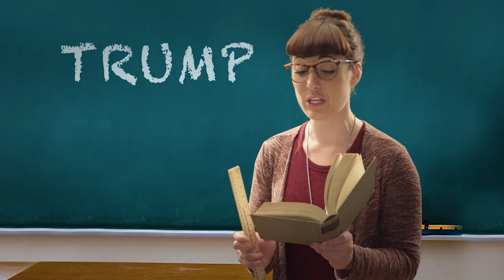Trump Means Fart (Official Music Video)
Music and Lyrics - PAUL HERBIG
Director of Photography - ALAN MCINTYRE-SMITH
Editing and motion graphics - KEVIN LOSANI

With
GRACIE LEE BROWN
BRIAN OWEN
PAUL HERBIG